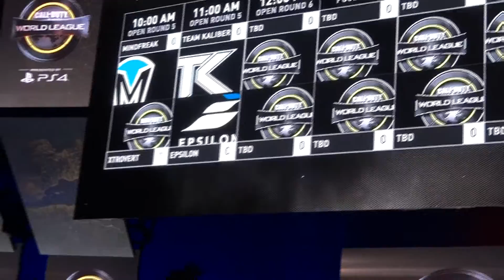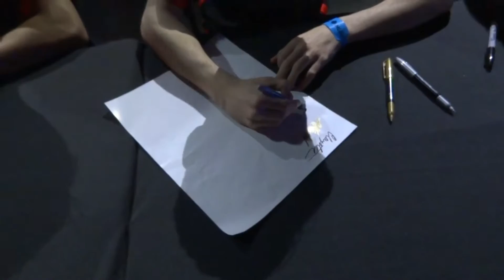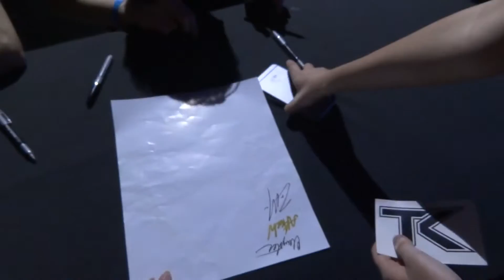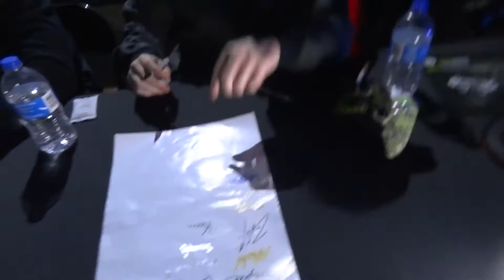I MET MY FAVORITE YOUTUBERS!!! :D (MLG ATLANTA VLOG)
I WENT TO MLG ATLANTA!!! I EVEN GOT TO MEET NOISY BUTTERS, KOSDFF, CINCINBEAR, FOOYAH AND MORE. :D